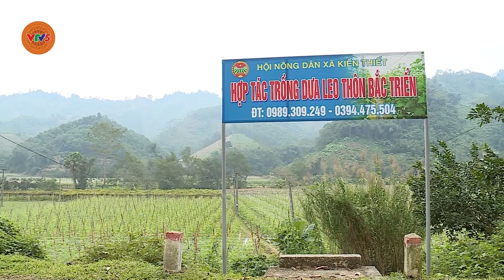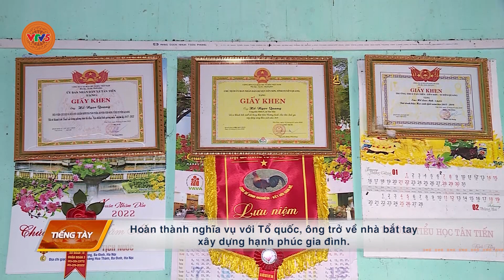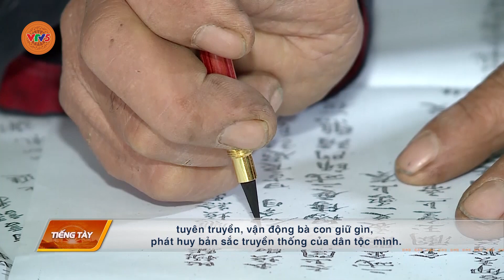[TIẾNG TÀY] HỌC TẬP BÁC CỦA NGƯỜI CÁN BỘ CƠ SỞ | VTV5